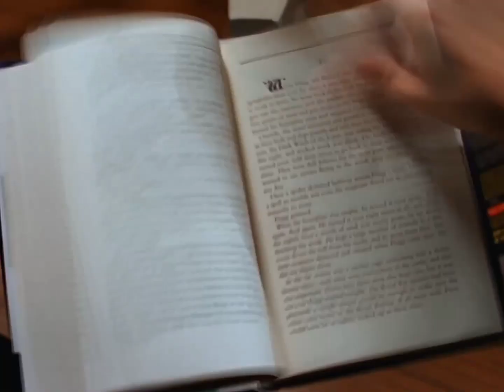Lois and Clark HD Clip: You can meditate with them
HD CLIP from season two's Operation Blackout of Lois and Clark, the new adventures of Superman